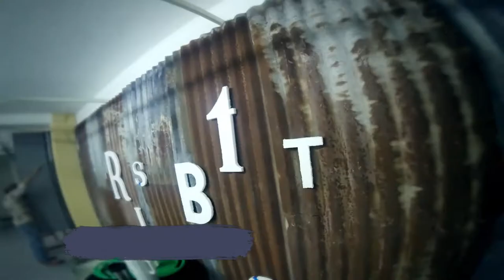CAMINOS DEL ARTE